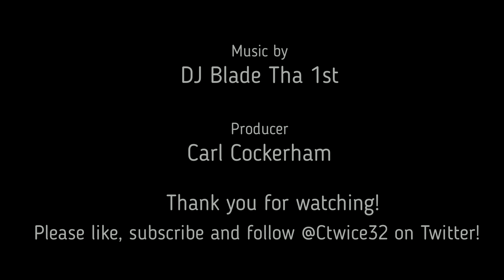Will Hunter Renfrow make teams pay for sleeping on him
A look at how Hunter Renfrow has grown in the NFL and how he can catch teams sleeping on him in 2021.